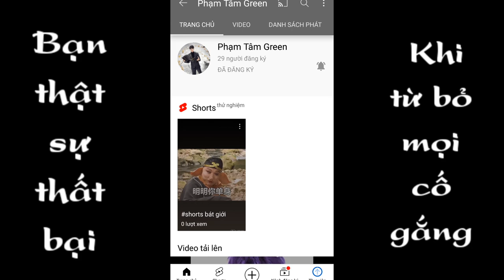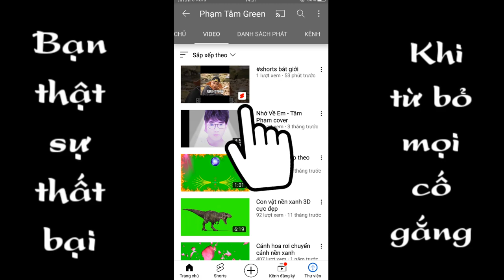Hướng dẫn tạo video youtube shorts | phạm tâm vlogss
Trong video này mình chia sẻ cho anh em cách tạo video shorts đơn giản nhanh chống, dành cho anh em nào chưa biết còn anh anh em đã biết rồi cho qua hé, chúc anh em nhiều sức khỏe!!!